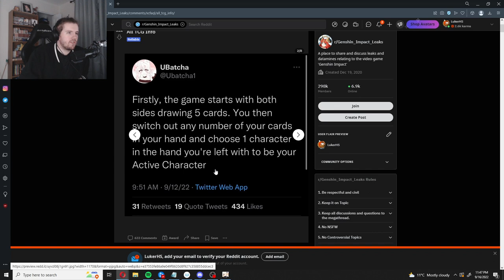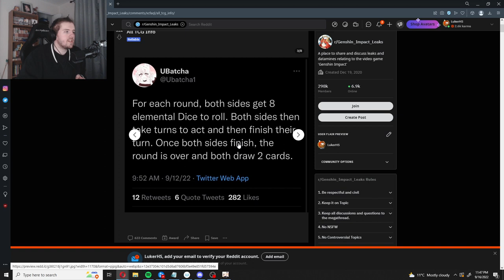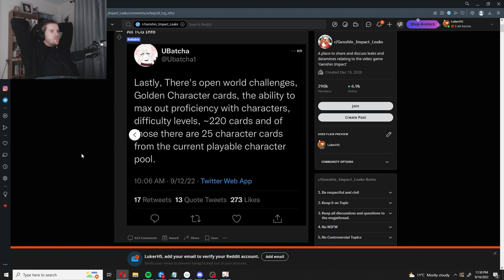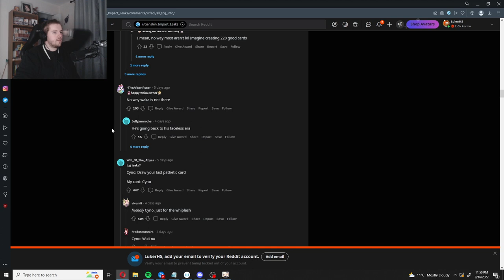PRO Card Game Player Reacts to Genshin Impact NEW Game mode! New Genshin End Game Content? | Sumeru!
The newest Genshin Gamemode is coming in 3.3 and as a professional card gamer, I can't wait to see what it brings to the game. Join me as I give my thoughts, and discuss what this could mean for the Genshin Universe!

I started playing Genshin Impact right on launch, rolling for characters like Venti but then took a break until very recently! Getting back into the game has been daunting, but rewarding as there has been so much more to learn and see! As a streamer, Genshin Impact is a great game to play whether I'm relaxing or tryharding, and I can't wait to dive in more-and-more.

If you enjoy this content, be sure to check me out on other platforms!